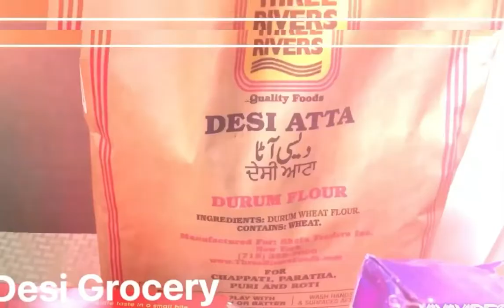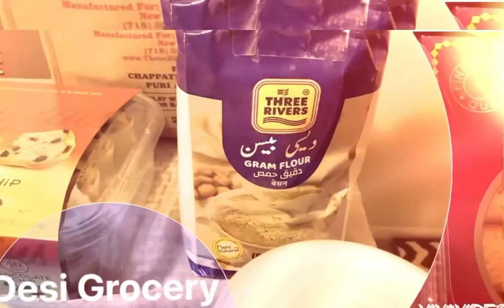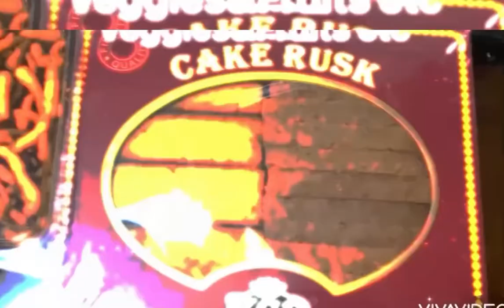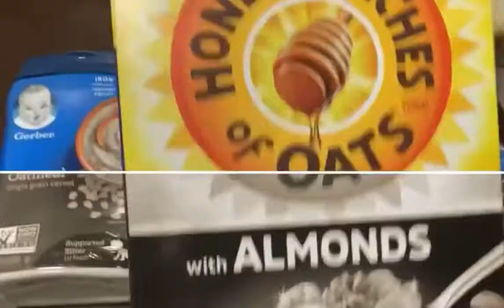Grocery Shopping Hual